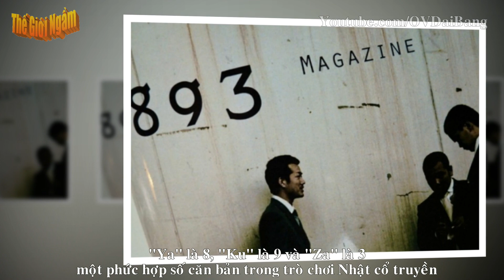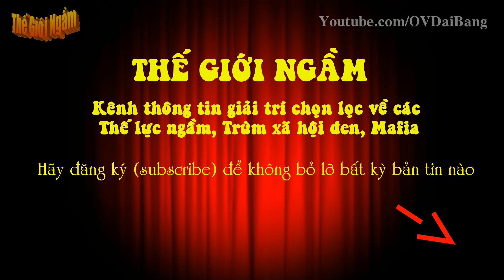[Yakuza-P1]. Những ngón tay út kỳ dị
[OV Đại Bàng] - Một điều đặc biệt của các thành viên Yakuza giúp người ta có thể nhận dạng dễ dàng đó là phần lớn đều có ngón tay út ngắn hơn bình thường hoặc mất hẳn…